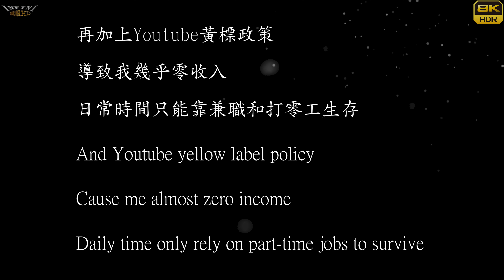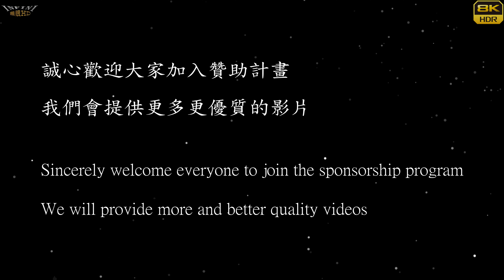【無限HD】2024 TSE 台灣寫真博覽會 D3 閃耀之星 第6名 (8K 60p) TAIWAN SHOT EXPO